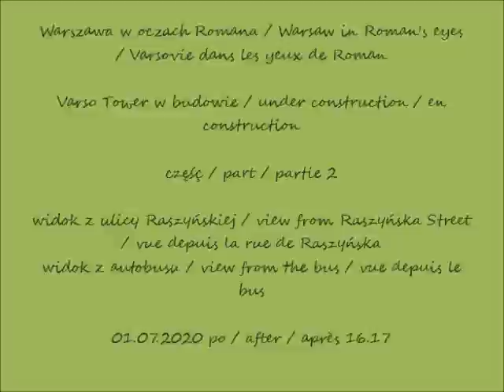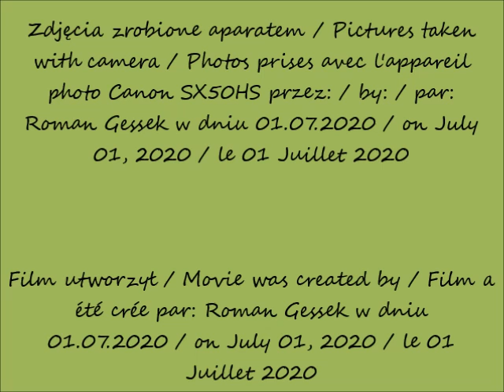2020 07 01 Warszawa Varso Tower w budowie cz 2 widok z ulicy Raszyńskiej po 16 17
widok z ulicy Raszyńskiej / view from Raszyńska Street / vue depuis la rue de Raszyńska
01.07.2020 po / after / après 16.17